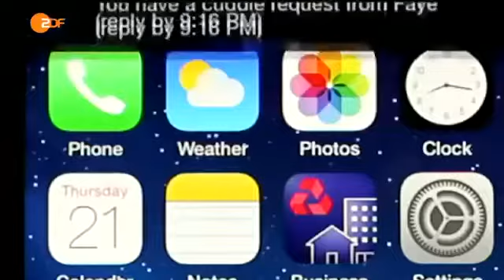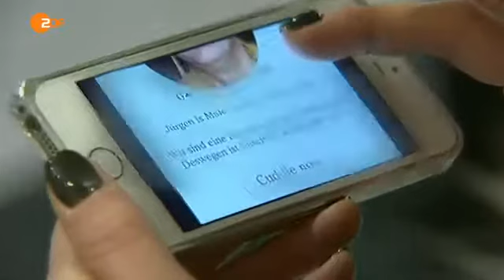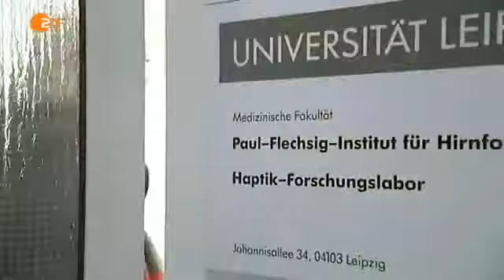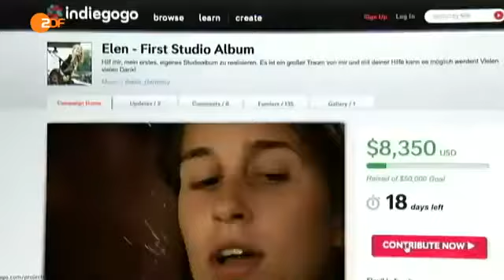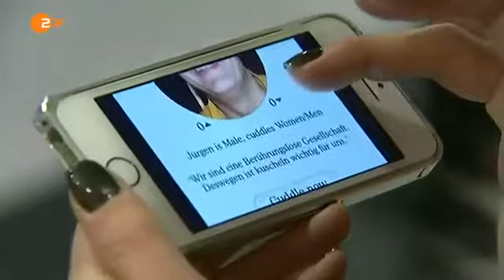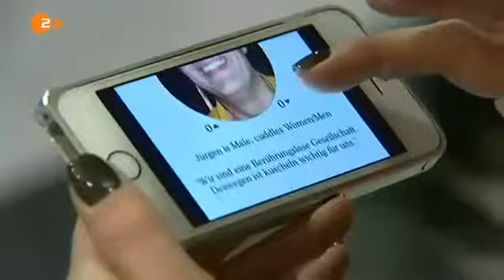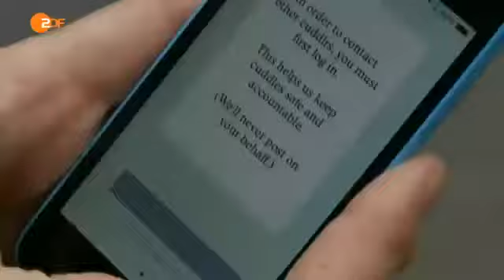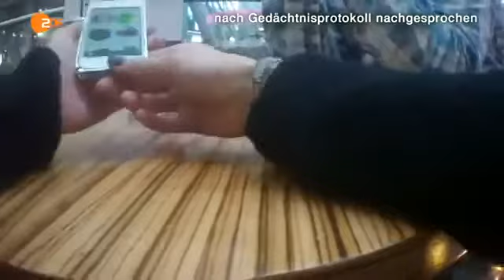Was Berührung mit uns macht sonntags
Körperkontakt beeinflusst uns stärker als uns bewusst ist. Schon eine kleine Berührung kann unsere Stimmung lenken. Ein Händeschütteln Gefühle transportieren. Wir zeigen fünf überraschende.

13.07.16 Wir streichen übers Smartphone, aber streicheln uns nicht mehr: Überstunden statt Umarmung, Karriere statt Kuscheln. Wissenschaftler mahnen: Unsere Gesellschaft ist unterkuschelt.

Achtsamkeitsmassage ist ein meditativer Weg, der durch Achtsamkeitspraxis und achtsamer Berührung zu Transzendenz führen kann. Video von Daniel Stötter.